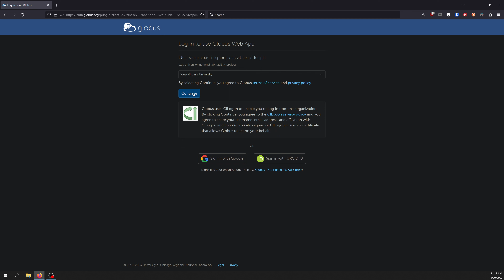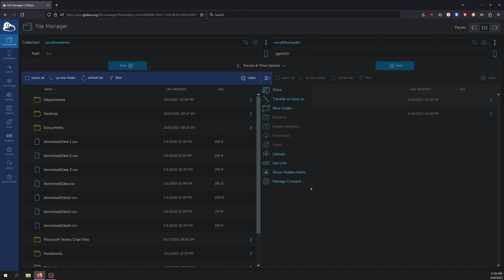Globus Tutorial: OneDrive